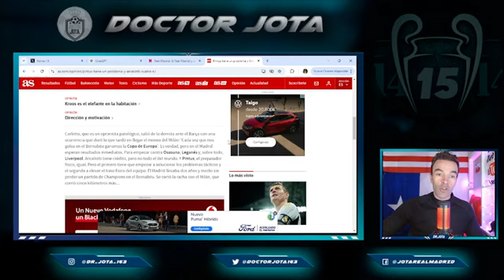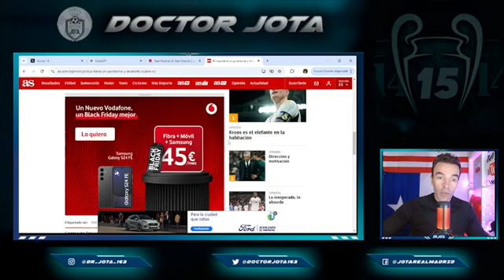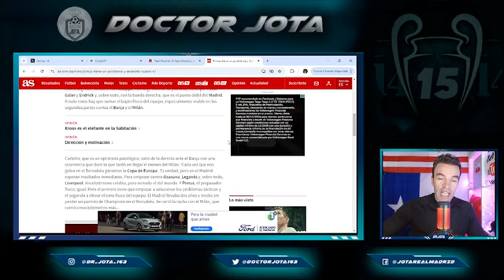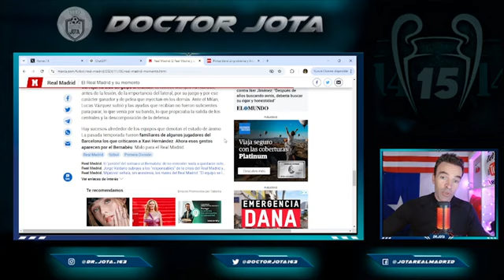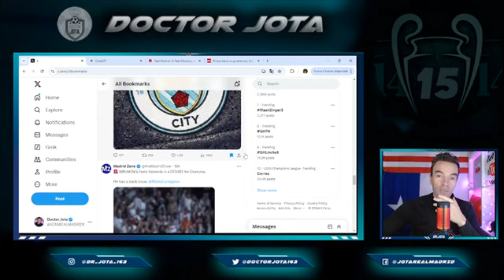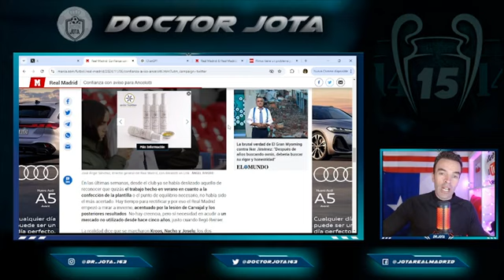Raúl y Solari en la mira como sucesores de Ancelotti